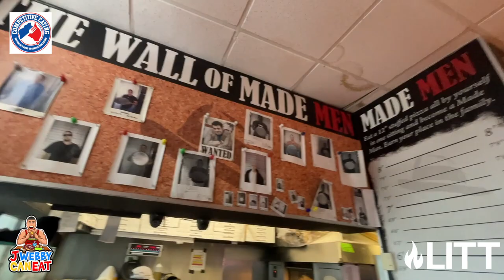VENUE CHALLENGE - TOMASINO'S 12" MADE MAN PIZZA CHALLENGE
Tomasino's New York Pizzeria (Orlando)
2612 E Colonial Drive

Follow Tomasino's New York Pizzeria (Orlando) on Instagram @tomasinospizza

Music from this video is from MIX KIT and ARTLIST